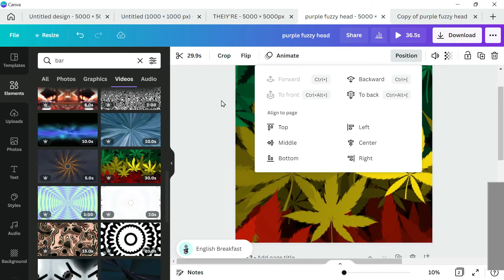Fun With Canva Monster Making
Just having a little fun with Canva! Join today and get 30 days free of Canva Pro, which gives you access to things like Background Eraser and hundreds of thousands of elements to use in any of your designs!